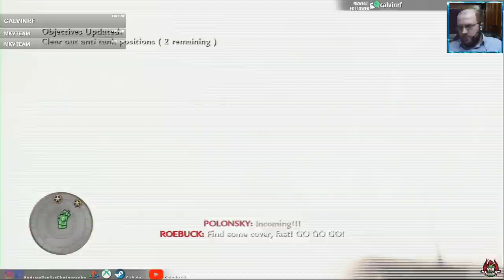[PS3] Call of Duty: World at War - Relentless (7)